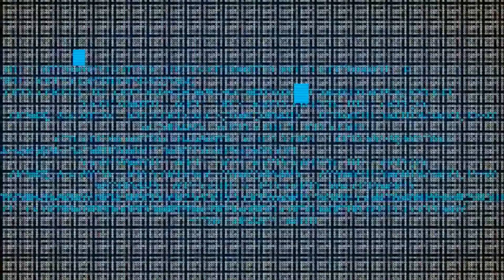Infinity crisis New game moba - DC Beta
Nuevo MOBA Infinity crisis con los personajes de DC comics , es un juego que actualmente está en BETA y pinta muy bien.

Yo he conseguido una Beta Key y voy a probarlo y testearlo, iré subiendo videos y comentando mis impresiones.